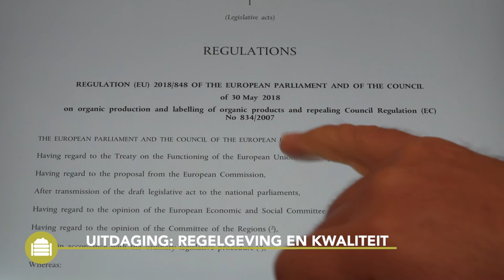Compost algemene informatie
Deze Best4Soil video vertelt u over de algemene definitie van compost en de soorten compost. Ook kunt u zien wat de voordelen zijn en welke uitdagingen u moet aangaan bij het gebruik van compost. Aan het einde van de video vindt u aanvullende informatie over deze onderwerpen.